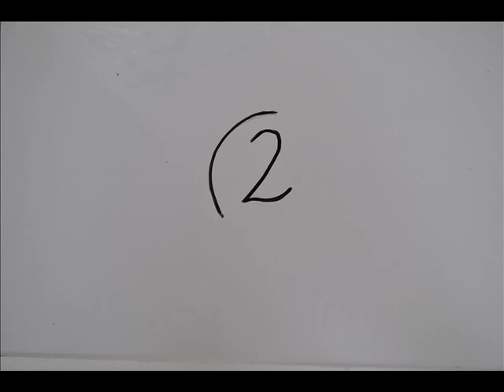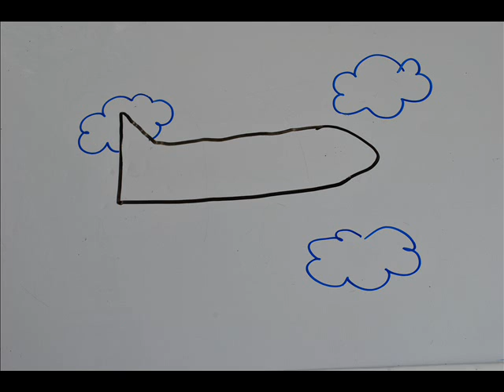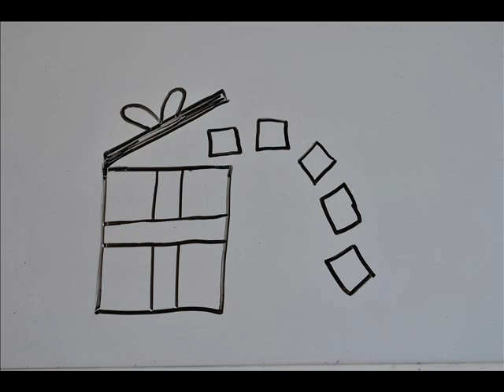Stop Animation - Happy B-Day Dirty